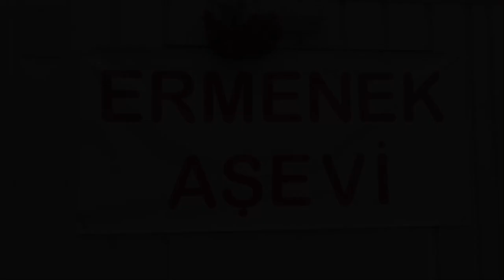Ermenek Aşevi 14 Mart Mönü